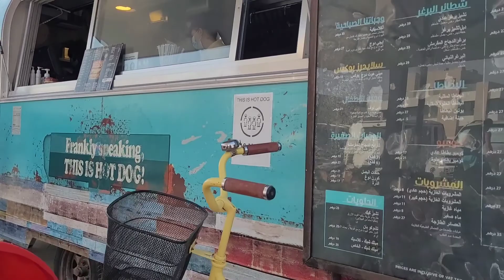Splash and Party |Kite Beach Dubai|سبلاش اند بارتي دبي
This inflatable park is super fun for kids.
Splashnparty has 3 branches:

1)Kitebeach
2) JBR
3)jumeirah

Every branch has difference entry fees.
The jumeirah branch is also valid on entertainer.

1 hour = 50 dhm